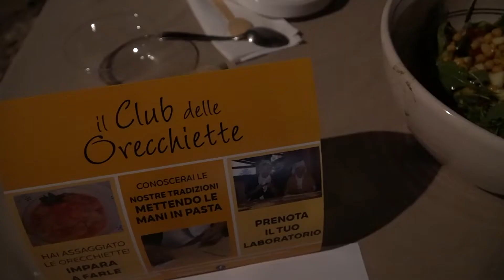Suoni della Murgia 2021 _ Il Film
Suoni della Murgia 2021
Non è stato semplice programmare, ripartire nel cuore dell'estate, ricominciare a dialogare, organizzare, soprattutto rispettando le dinamiche dei nuovi protocolli di sicurezza.
Per niente.
Siamo riusciti a farlo dando il massimo, investendo in nuove forme e nuovi tipi di spettacolo, esplorando, contaminandoci di arti e dimensioni differenti.
Le serate passate insieme ne sono il frutto, il risultato di un lavoro condiviso e di nuove collaborazioni.
Ringraziamo tutti coloro che sostengono e credono fortemente in questo progetto un po' folle.
Un ringraziamento speciale a Mimmo e Adriana della Dimora Cagnazzi, principale protagonista di questa rassegna, Vito Maiullari, il capitano Franco De Mari, Taverna DeLuzio Nicola e l'instancabile Vincenzo, BirBacco e Papilla perché ci sostengono sin dalle origini, Agriturismo Murà, Agriturismo Madonna dell'Assunta,  Uomo di Altamura - Rete museale,  Pietro Balsamo per il suo incredibile Stage di Pizzica e Giovanni Labate, Uaragniaun e tutto il nostro staff, al nostro grafico Gianni Lucarelli.
Ci vediamo l'anno prossimo!
Video di Luciano Bolognese